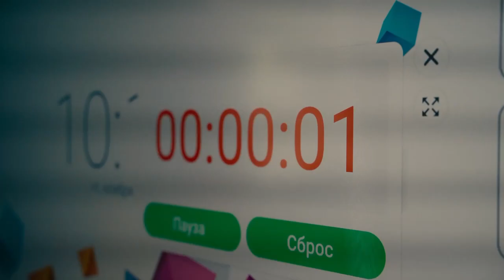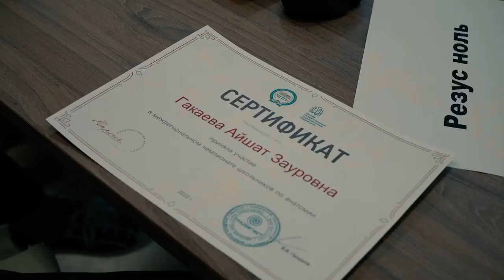Чемпионат "Пирогов", технопарк ЧГПУ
Амаев Ахмад Исаевич, директор Технопарка универсальных педагогических компетенций рассказывает о чемпионате "Пирогов"